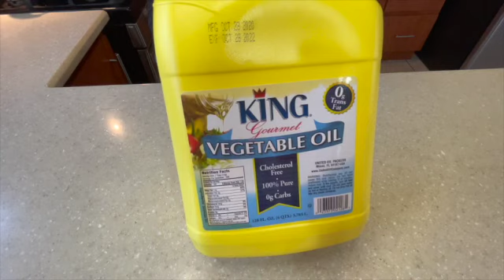Piononos Al Estilo Puertorriqueño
Espero que disfruten de esta deliciosa receta.

Ingredientes:
1 libra de carne de res molida
2 onzas de jamón de cocinar
1/4 taza de salsa de tomate
1 cucharada de sofrito
1 cucharada de orégano seco
sal a gusto
aceitunas a gusto
pimientos morrones a gusto
3 plátanos maduros
1 cucharada de harina de trigo
1 cucharada de agua
1 sazón
2 huevos

Buen Provecho